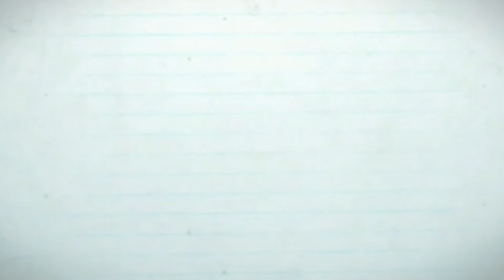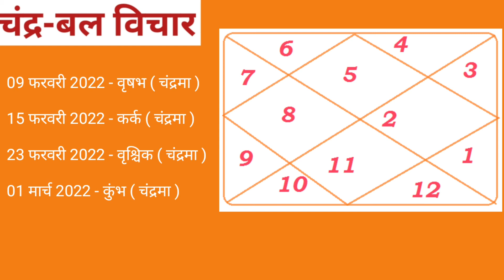मुहूर्त में चंद्रमा कैसे देखें । चंद्र बल कैसे देखें । चंद्र बल क्या है । chandra vichar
About this video:
मुहूर्त में चंद्रमा का विचार कैसे किया जाता है, जिस दिन आप शुभ कार्य करने जा रहे हैं उस दिन चंद्रमा आपके राशि से शुभ है या अशुभ इसको देखते कैसे है।